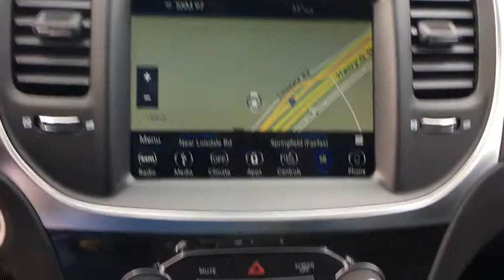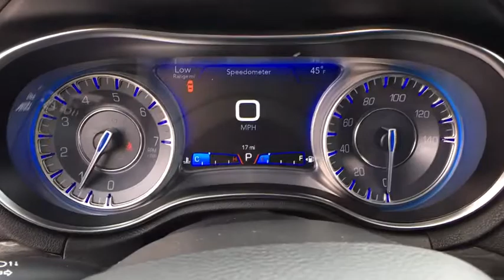2018 Chrysler 300 Springfield, Woodbridge, Fairfax, Alexandria, Arlington, VA JH222809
Granite Crystal Metallic Clearcoat  2018 Chrysler 300 available in Springfield, Virginia at Safford CDJR Springfield. Servicing the Woodbridge, Fairfax, Alexandria, Arlington, VA area.
2018 Chrysler 300 TOURING L - Stock#: JH222809 - VIN#: 2C3CCAAG8JH222809

 This Chrysler won't be on the lot long! Some vehicles just speak for themselves! Chrysler prioritized fit and finish as evidenced by: leather upholstery, front fog lights, and power seats. It features an automatic transmission, rear-wheel drive, and a refined 6 cylinder engine. We know that you have high expectations, and we enjoy the challenge of meeting and exceeding them! Please don't hesitate to give us a call.
SiriusXM Travel Link,Tires: P225/60R18 BSW Touring,Engine: 3.6L V6 24V VVT,Tires: P245/45R20 BSW AS Performance,Value Package,Power Front Driver/Passenger Seats,Security Alarm,Transmission: 8-Speed Automatic 845RE,LED Fog Lamps,Radio: Uconnect 4C Nav w/8.4' Display,5-Year SiriusXM Travel Link Service,Universal Garage Door Opener,Wheels: 18' x 7.5' Polished Aluminum,SiriusXM Traffic Plus,Leather Trimmed Bucket Seats,Quick Order Package 22F Touring L,Remote Start System,GPS Navigation,Heated Front Seats,4 Wheel Independent Suspension Comfort,Illuminated Rear Cupholders,Wheels: 20' x 8.0' Polished Aluminum,Compact Spare Tire,Dual-Pane Panoramic Sunroof,50 State Emissions,Leather Trim Seats,5-Year SiriusXM Traffic Service